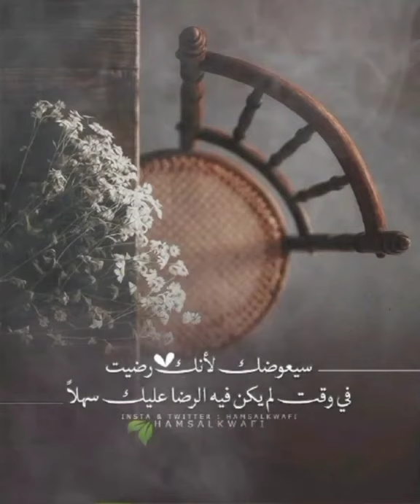المعادلة بسيطة..اقترب من الله..يقترب منك كل شيء جميل!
العاقل من تعلم الموازنة بين البوح والكتمان
حتى لا يخفق قلبه خفقة الأسف والندم
حين يضع همومه في غير مواضعها
ويسكبها في غير وعائها
وشتان بين من يعينك على همك
وبين من يعين همك عليك.